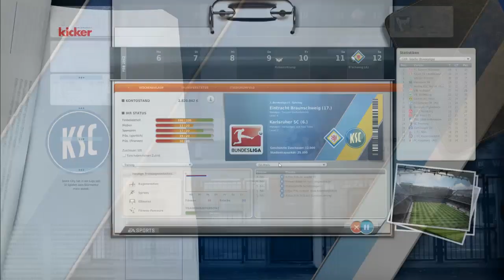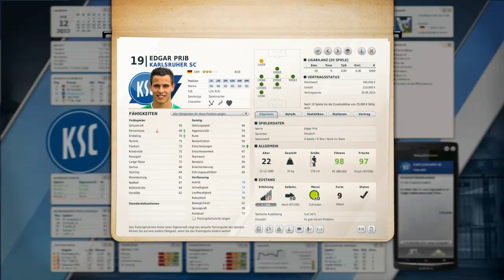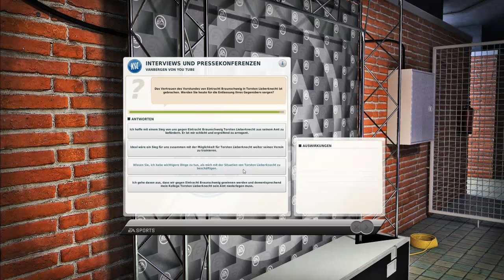LP FM12 [Staffel2] #0052 "21.Spieltag - Textmodus"[HD][Deutsch]